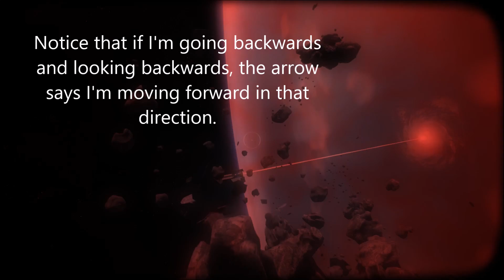Poor man's turret